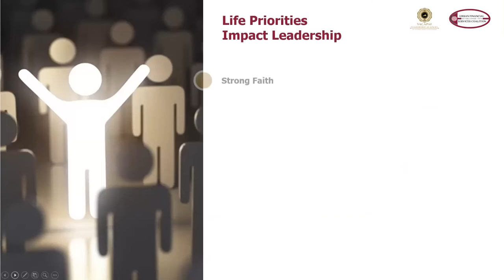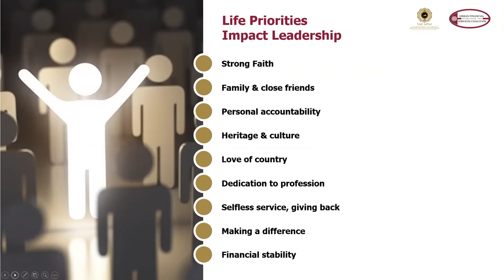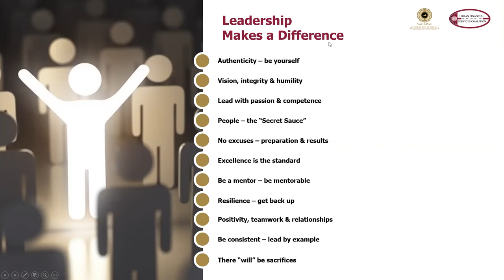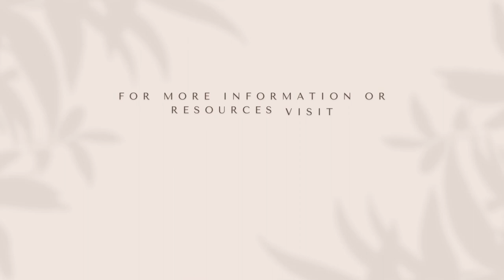“Unlocking Your Leadership Potential” with LTG Darrell K. Williams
Alpha Leadership Academy Session entitled “Unlocking Your Leadership Potential” with LTG Darrell K. Williams

This is series a part of the 2022 Summer Leadership Series – Leading Self, hosted by the Virginia Association of Chapters of Alpha Phi Alpha Fraternity, Inc, in partnership with Urban Financial Services Coalition – DMV.